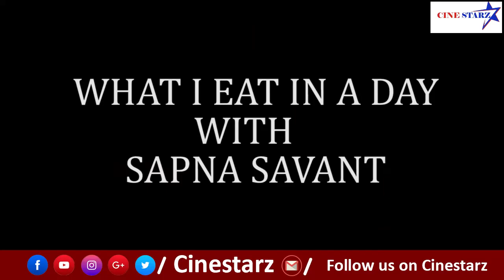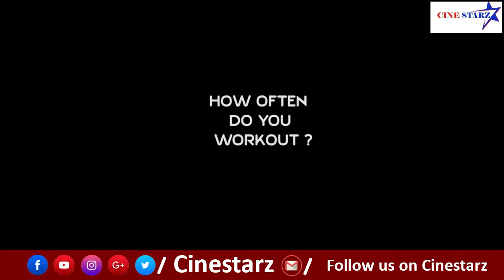SAPNA SAVANT WORKOUT HARD FOR MRS GLOBAL UNIVERSE 2020 // MODEL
MODEL SAPNA SAVANT WORKOUT HARD FOR MRS GLOBAL UNIVERSE 2020 // MODEL